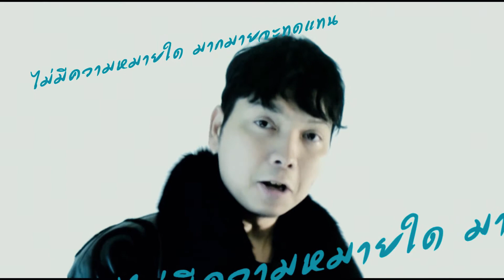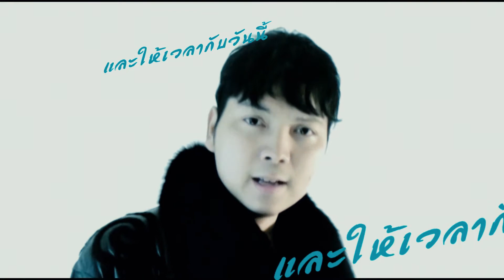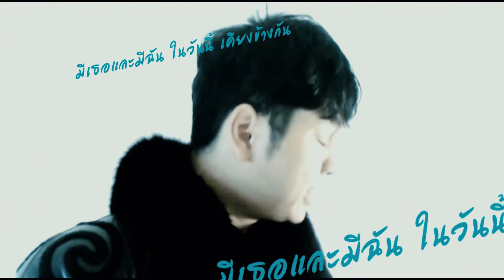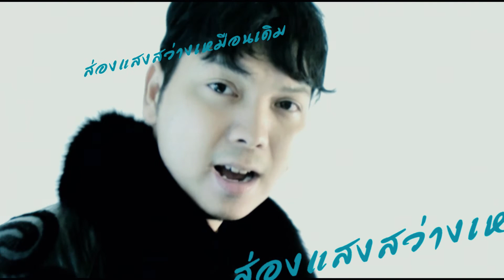FIAT FROST - LIGHTEN UP (2010 Alternate Version with Demo)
Demo version recorded in 1996
Official version recorded in 2010
Music and lyrics by FIAT FROST